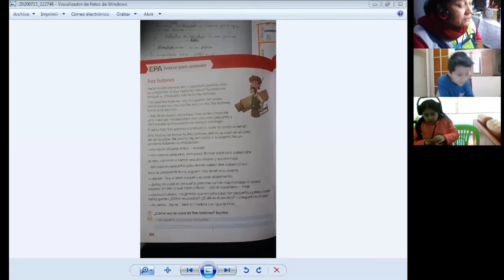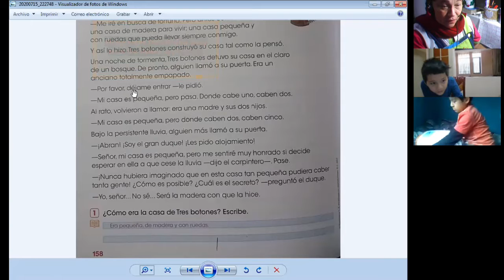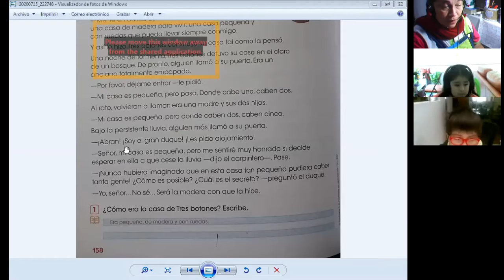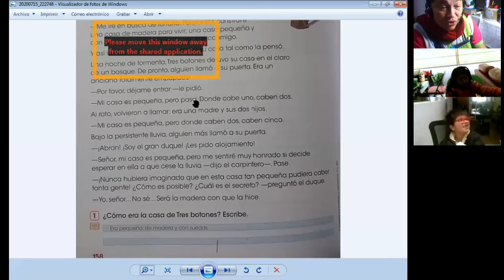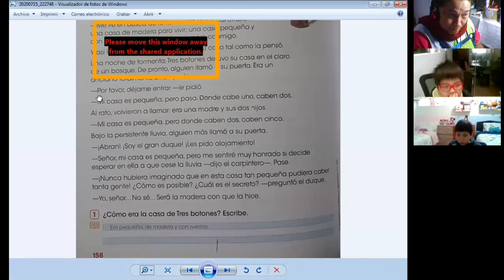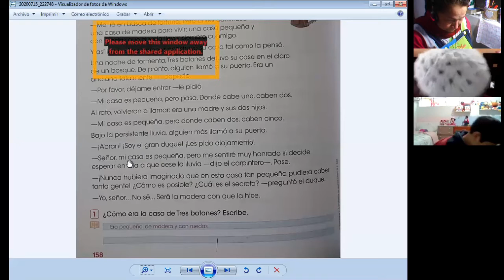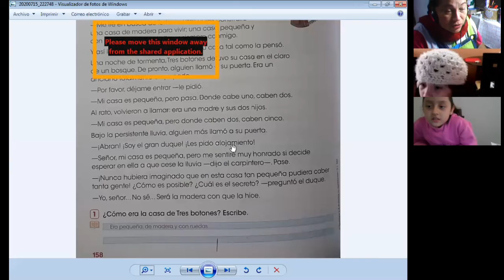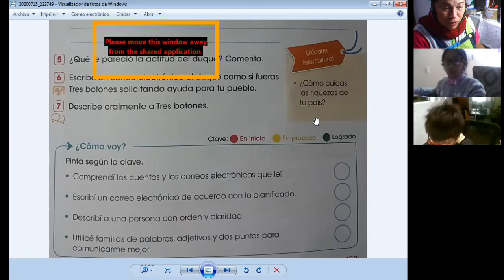TRES BOTONES - COMUNICACIÓN - 2° PRIMARIA